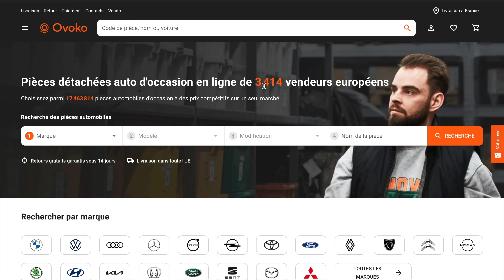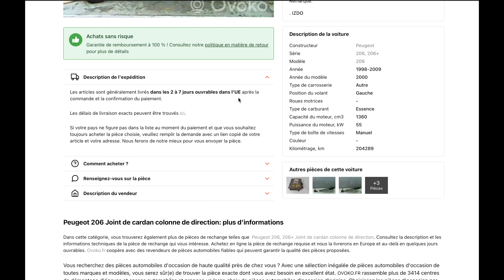Avantages et inconvénients des courroies et chaînes de distribution ! 1.2 Puretech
🚗💨 Obtenez vos pièces détachées chez Ovoko Achetez sans risque avec une garantie de remboursement de 14 jours, économisez et remettez votre véhicule sur la route !

Ingénieur mécanicien ESTACA, Nicolas Jegou vous dit tout sur les avantages et inconvénients des courroies et chaînes de distribution !
Alors que la courroie doit être changée de temps à autre, la chaîne est capable de tenir toute la durée de vie de la voiture sans être remplacée. Elle permet également plus de puissance, là où la courroie ne peut équiper que les petits moteurs ...

J'ai filmé cette vidéo avec :

🎥 Caméra plan serré
Objectif plan large principal
Objectif plan serré
🎤 Micro Animateur
🎤 Micro Invité
🎧 Notre casque